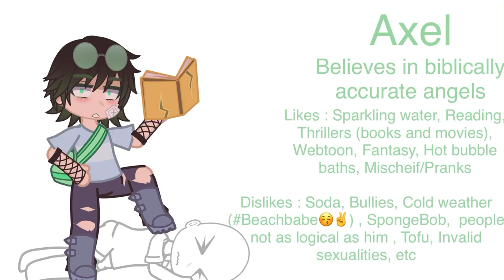findluciandazapartner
Additional info :
He/Him
Trans Man
Likes Netflix
Mlm
Not really responsable
Seems mean but really a bean :3

OMG I JUST RHYMEDDDD